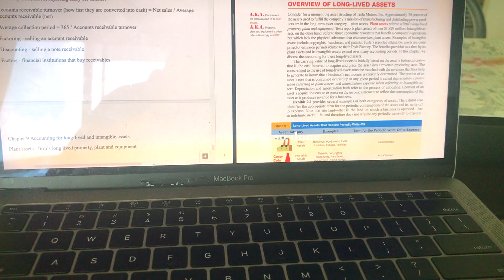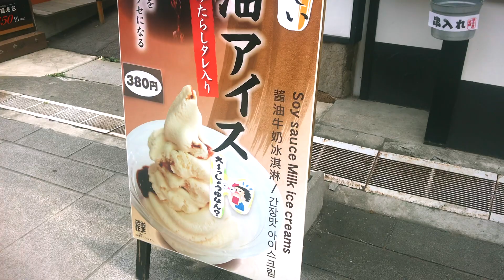June 2019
VIV'S VLOGS

music /
Morning Dew - LiQWYD
My Way - Kazura

FAQ
camera / iPhone 7 and GoPro Hero 4 Sliver